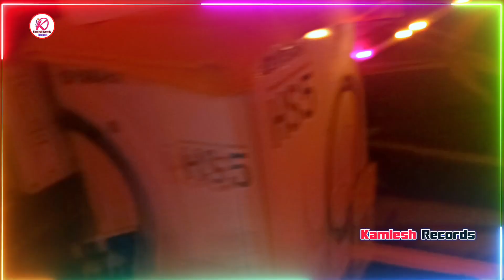Video || ढोडी में ताप आगी || Dhori Me Tap Aagi || Shubham Sona New Bhojpuri Song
🌹Welcome 🌹

📂 Album = ढोडी में ताप आगी
🎵 Song =  ढोडी में ताप आगी
🎤 Singer = Shubham Sona
✍️ Lyrics = Raju Raja
🎧 Music Director = Kamlesh Records
📽️ Video Director = Kamlesh Records
🎶 Company / Lebel = Kamlesh Records Official
🎬 ( All © Copyright ) By Kamlesh Records Official

🎶 ऑडियो वीडियो बनवाने के लिए कॉन्टेक्ट करे

☎️ Call करने का समय सुबह 10 बजे से शाम 5:00 बजे तक बिना काम के कॉल ना करे .✍️